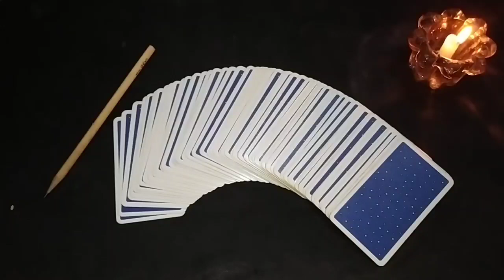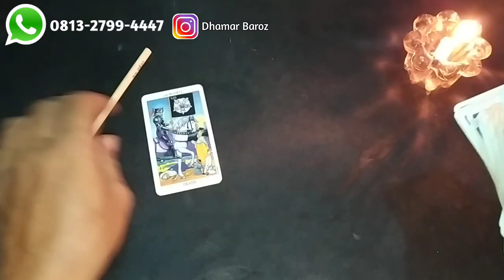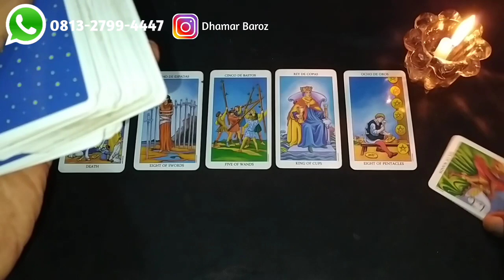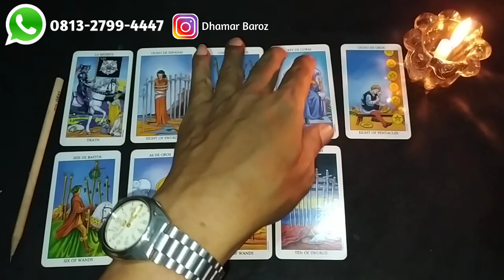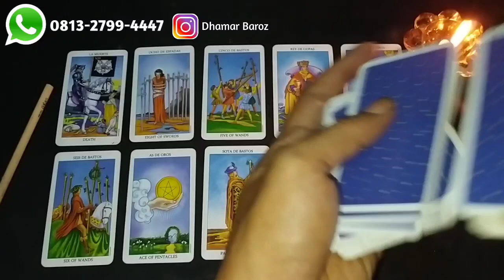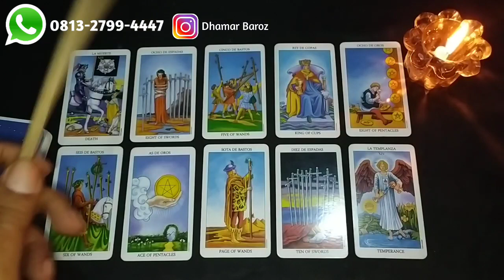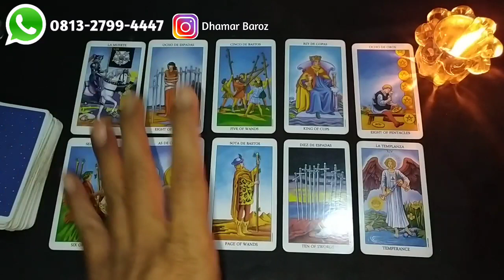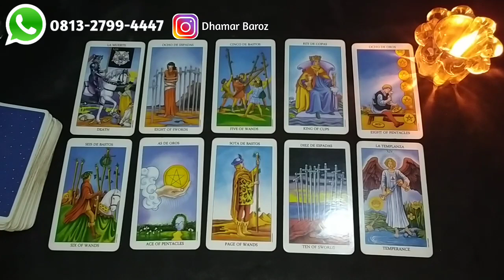TAURUS Love Reading Timeless || Ramalan Zodiak Dhamar Aji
Berikut ini adalah kumpulan Video-video yang bersifat Timeless (Abadi) yang bisa Anda tonton kapan saja. Selamat Menonton ya terimakasih 🙏😊

*VIDEO INI BERLAKU UNTUK SEPANJANG WAKTU & WAJIB DI TONTON KAPAN SAJA*

Dhamar Aji, SE, CH, CHt, CMH, MTM
(Public Speaker, Master Trainer, Mind Programmer, Soul Healer, Hypnotherapist & Spiritual Tarot Reader).

Kami Melayani :
1. Konsultasi Jodoh, Asmara & Keluarga
2. Open Class Privat Pelatihan Online
3. Hipnoterapi (Jarak dekat/jauh)
4. Penyembuhan Ajaib (Medis & Non Medis)
5. Pembersihan & Buka Aura
6. Membuka Sumbatan2 Rejeki (Untuk kelancaran jodoh, rejeki, usaha & bisnis Anda)
7. Personal Reading (Tarot Spiritual)
8. Aktivasi (Ruwat) Nama
9. Ruwatan Total dan sebagainya

Dapatkan Paket Promo khusus untuk READING saja, biaya "PAKET HEMAT".